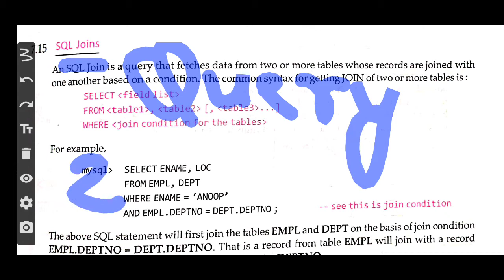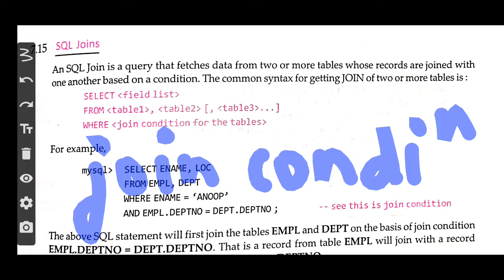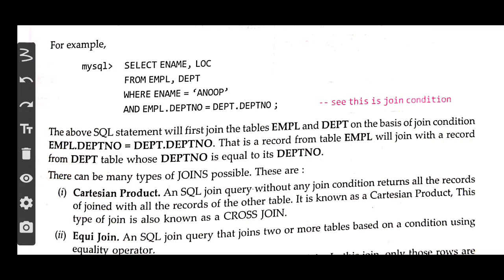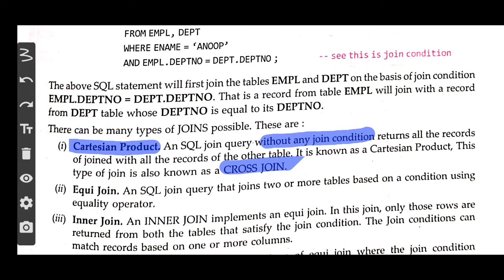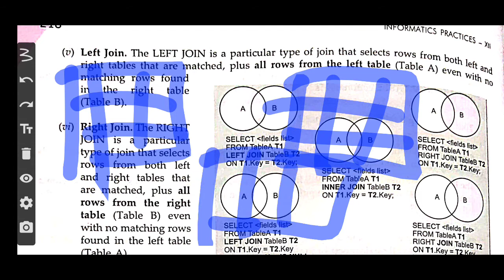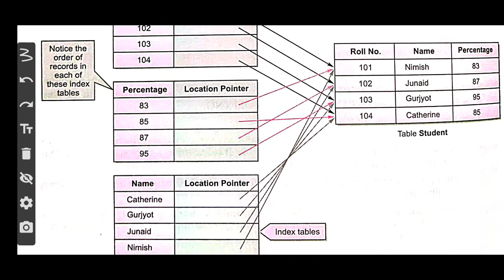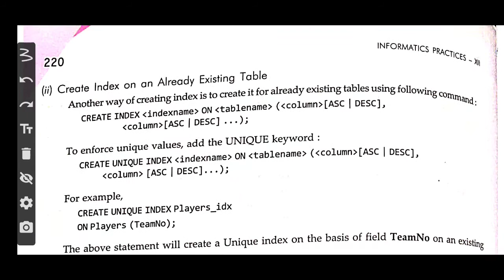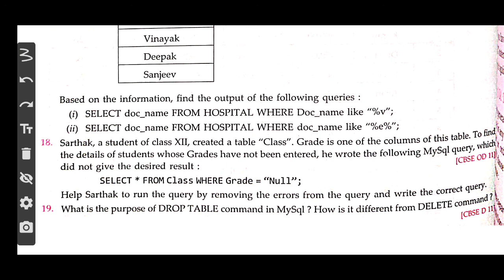Joins in MySQL and Creating Index | IP Class 12th